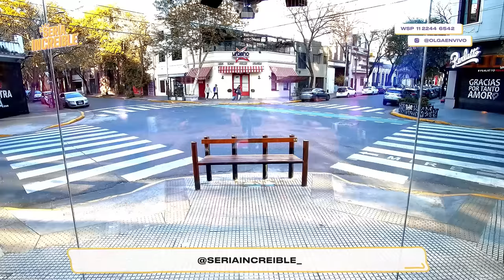ORIANA SABATINI: INTERPRETAR un personaje con TCA MIENTRAS ella los ATRAVESABA |Sería Increíble 29/9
ORIANA SABATINI EN OLGUITA. Un poco sobre su vida en Italia, su carrera musical y cómo fue interpretar a un personaje con trastornos alimenticios en Aliados mientras pasaba por la misma situación en su vida personal. Homero agarró la varita y tiró un par de hechizos para quedarse una semana más en la mágica esquina de Olguita.

00:00 Homero quiere una AVOQUEIROOO TOAST
7:58 Pose de fotos y beboteo de Homero
17:10 Charla con la hermana de Natuti que vino de USA
26:00 Beboteos de oyentes
35:53 Visita de Carlitos Páez: sobreviviente de la tragedia de los Andes
1:23:02 Carta de una oyente en la esquina de Olguita
1:32:40 CONTRATUS HOMERUS FIJUS
1:41:28 Ori Sabatini en Olguita
2:37:37 Ronda de amigas